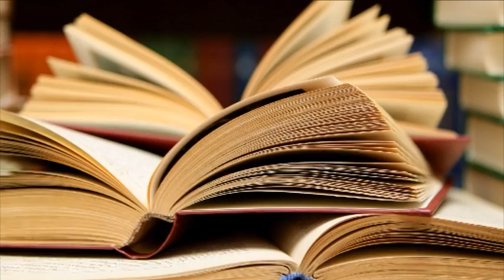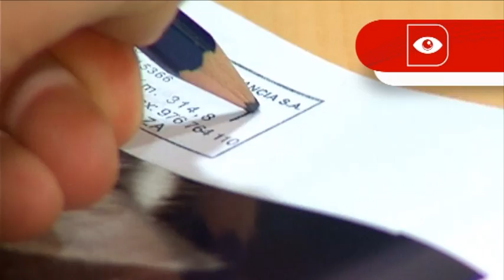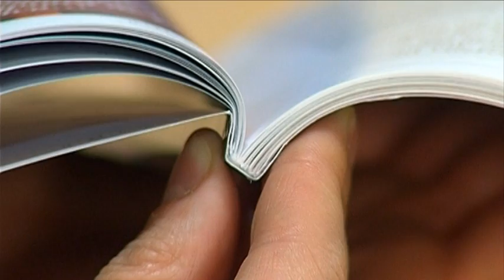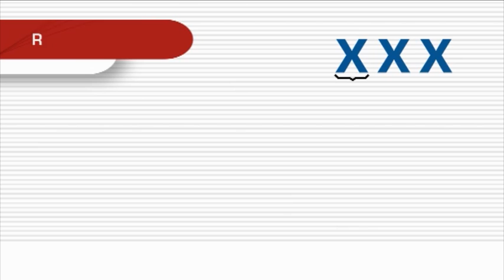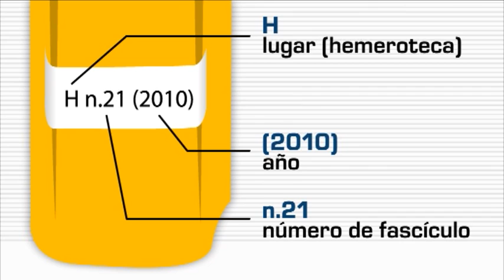Registro, sellado y signatura | Oposiciones Bibliotecas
Con este vídeo podrás conocer cómo se realizan las tareas de registro, sellado y signatura en varios materiales de la biblioteca. Parte del temario de las oposiciones de Bibliotecas

DVD_0899(01)